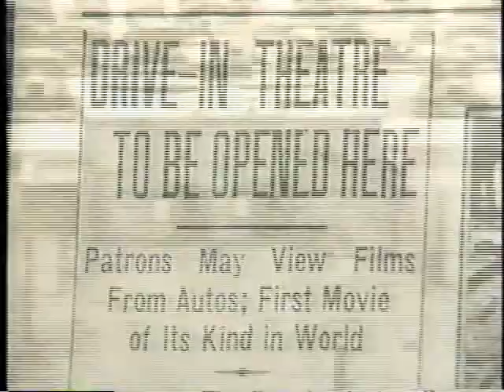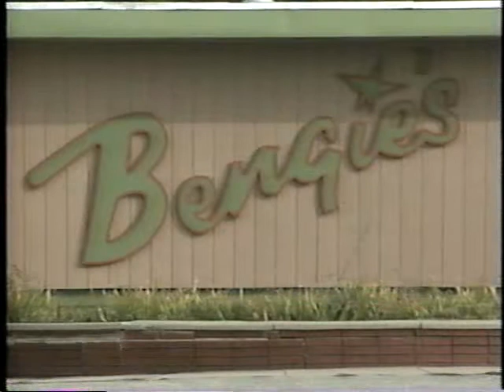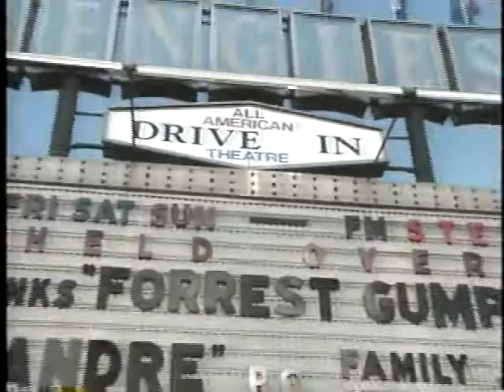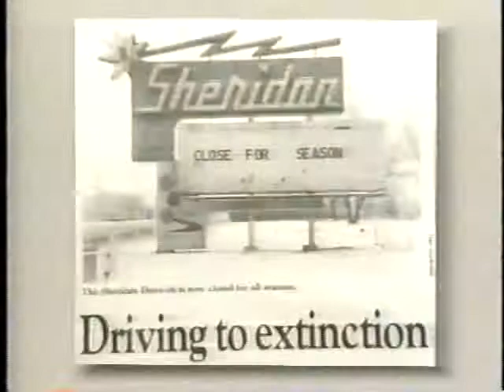Drive In Theaters - WHYY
Segment from the 1995 WHYY production, Remember When.

If you would like to see more videos please consider making a donation